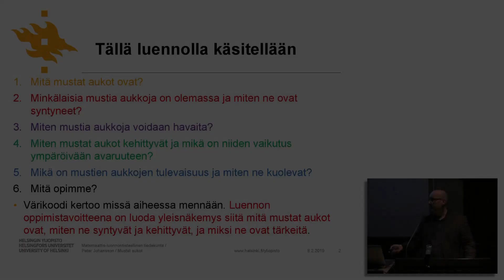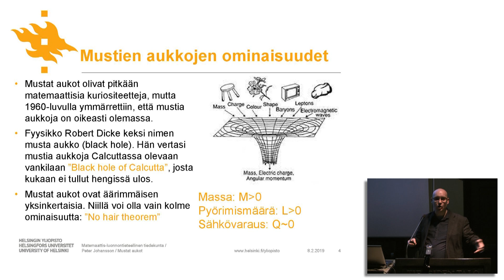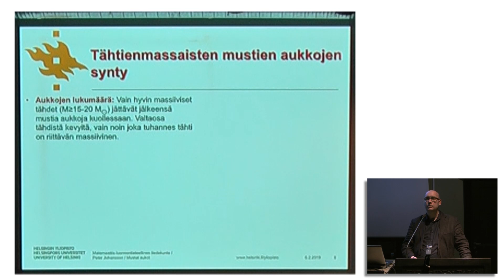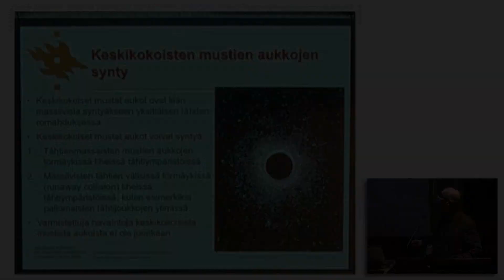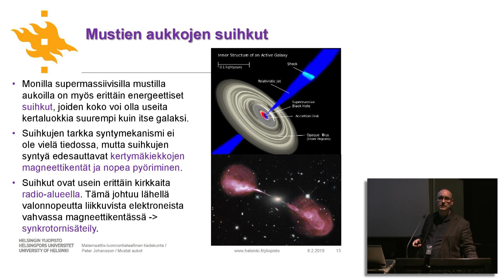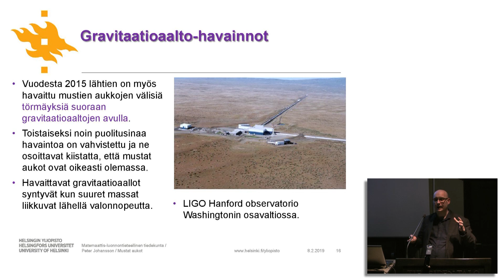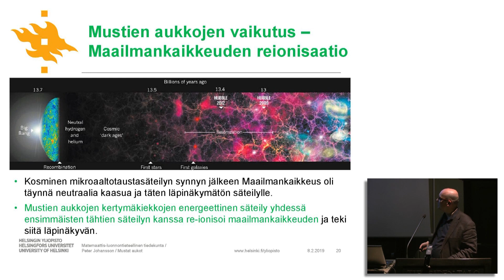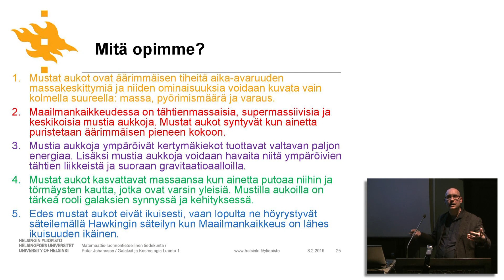Peter Johansson: Mustien aukkojen synty, elämä ja kuolema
Helsingin yliopiston astrofysiikan professori Peter Johansson luennoi Skepsis ry:lle otsikolla: Mustien aukkojen synty, elämä ja kuolema.

Keskiviikkona 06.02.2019, klo 18.00 Tieteiden talon pääsalissa (Kirkkokatu 6, Helsinki).